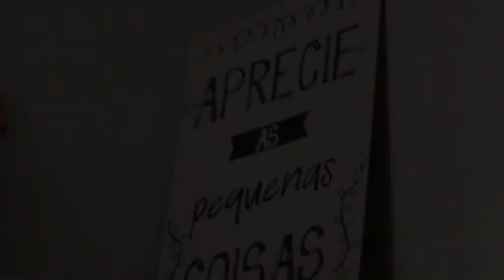Dias simples na casa de Deilson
Está com a família é sempre algo muito gratificante e divertido.

By Daniel S8uza